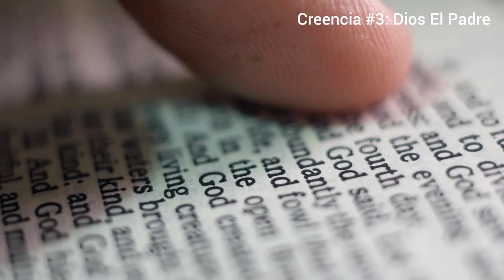¡Descubre Al Padre Eterno! | Las 28 Creencias Adventistas: Creencia 3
¡Bienvenidos a nuestro nuevo canal de YouTube!

✨ Sumérgete en la increíble verdad del Padre Eterno, El Creador y Sustentador de todo. 🌍 En este video, exploramos la Creencia 3 de las 28 Creencias Adventistas, revelando el carácter justo, amoroso y fiel de Dios. 🙏 ¡Acompáñanos para entender cómo sus cualidades se reflejan en el Hijo y el Espíritu Santo! 📖 Aprende sobre su amor infinito y misericordia a través de las Escrituras.

🔔 ¡No te pierdas esta oportunidad de profundizar en tu fe! Haz clic, comenta y comparte este mensaje de esperanza y amor. Únete a nuestra comunidad y descubre más sobre la increíble verdad de Dios.

🔹 Referencias Bíblicas:

Génesis 1:1
Deuteronomio 4:35
Salmo 110:1, 4
1 Corintios 15:28
1 Timoteo 1:17
1 Juan 4:8
Apocalipsis 4:11
🔹 Qué aprenderás:

La omnipotencia y omnipresencia del Padre
La relación entre el Padre, el Hijo y el Espíritu Santo
La importancia del amor y la fidelidad de Dios